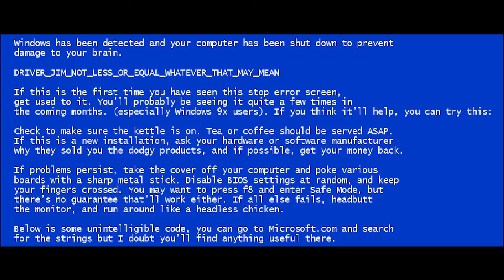Cyann & Ben - I Can't Pretend Anymore